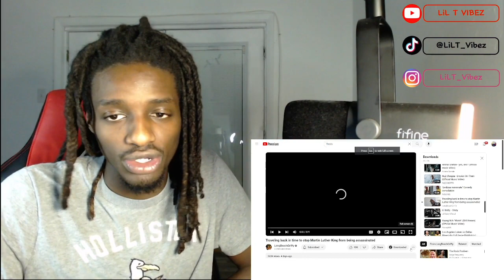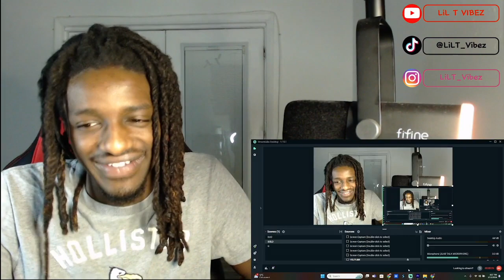Traveling back in time to stop Martin Luther King from being assassinated Reaction ￼